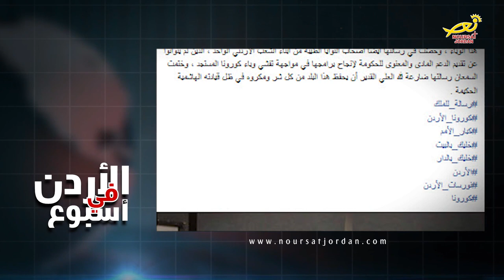نورسات الأردن : رسالةَ تقديرٍ وثناءٍ لصاحبِ الجلالة الملكِ عبدالله الثاني